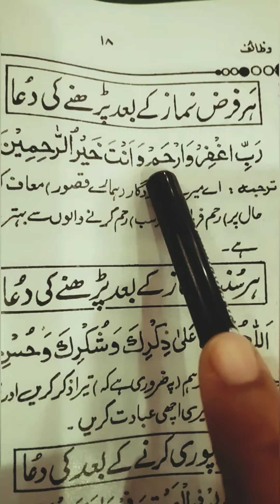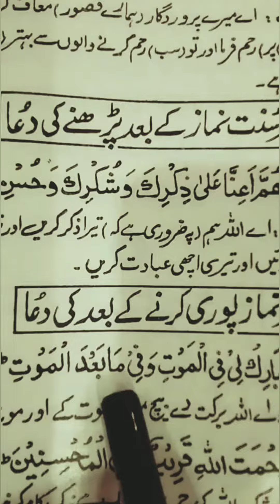Her Namaaz ke baad ki dua#dua After Namaaz dua ferznamaaz ke bad ki dua#namaz namazkebaadkidua 🤲🛐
Her Namaaz ke baad ki dua#dua After Namaaz dua ferznamaaz ke bad ki dua#namaz namazkebaadkidua 🤲🛐namazkatariqa namazkiniyat namazkemasail namazkeahkam namazkisharait namazkabayan namazkiahmiyataurfazilat namazkılmak namazkakarishma #@shuhaibiqbal9551